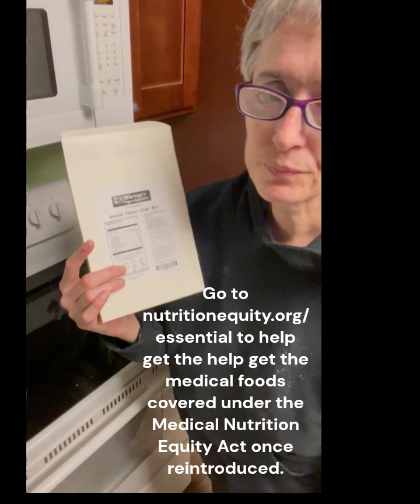Celebrate Rare Disease Week with Dietary Specialties Heart Shaped Chocolate Vanilla Zebra cake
Celebrate two occasions (Rare Disease Week (February 28 through March 2 and Valentines day with this Chocolate/Vanilla Zebra Cake using Dietary Specialties Box cake mixes. These cake mixes must be medically prescribed by a doctor, but you can sub any store bought cake mix also.

Track the stats of your YouTube channel, get daily video ideas, coaching and so much more, sign up with vidiq today?